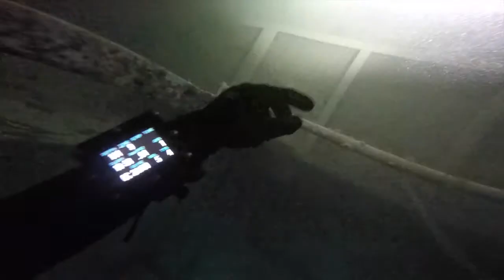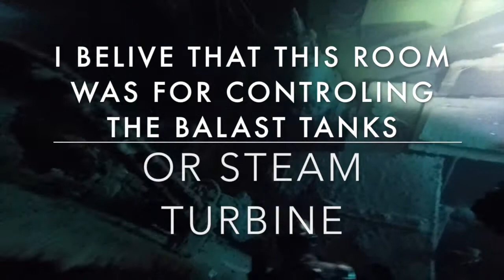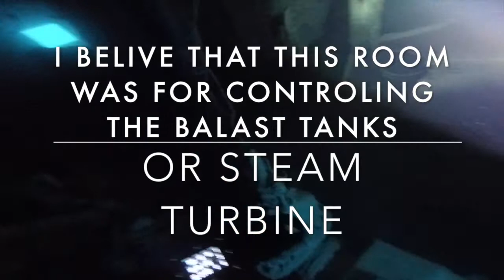Sunday dive my footage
This video is about Sunday dive my footage